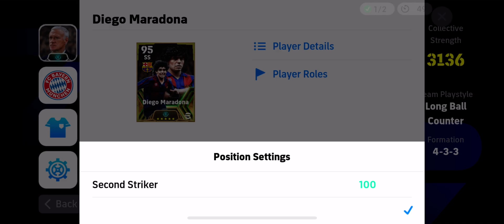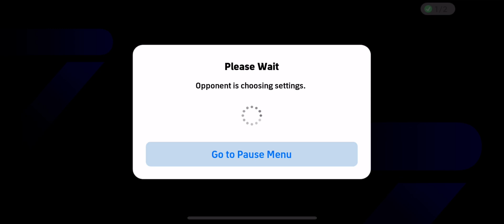eFootball 2025: Push Rank For Top 100 Global | Part 47 | Full Gameplay HD!!!